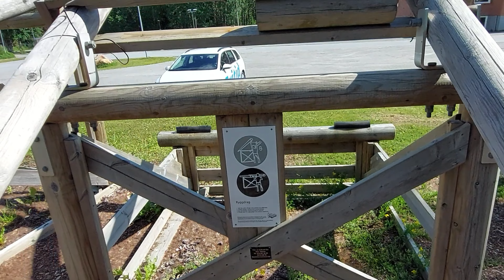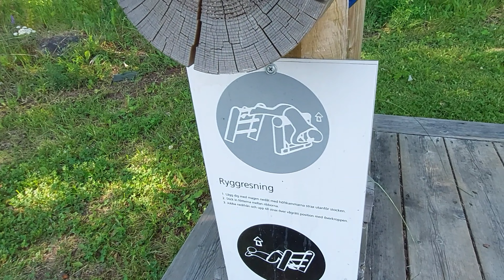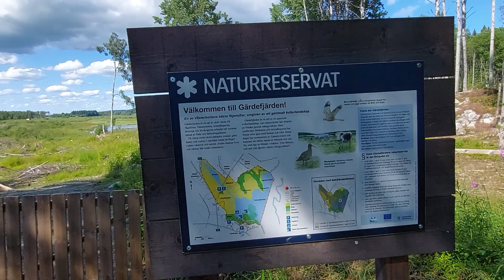July Update 2023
Situational monthly update summer July 2023